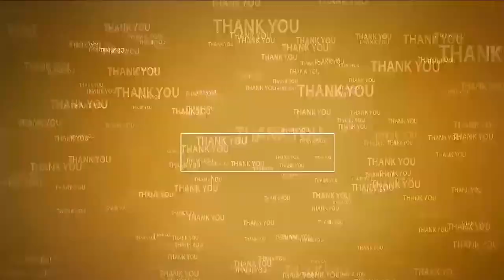అన్న‌పూర్ణాదేవీగా అంక‌మ్మ‌త‌ల్లి | Navaratri Celebrations | Vidavaluru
- విడ‌వ‌లూరులో వైభ‌వంగా కొన‌సాగుతున్న దేవీ న‌వ‌రాత్రి ఉత్స‌వాలు